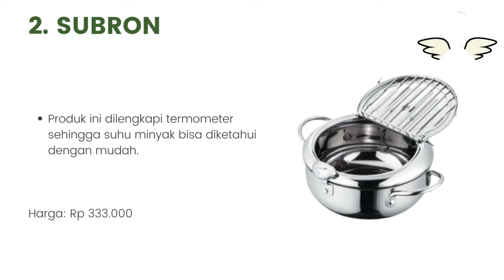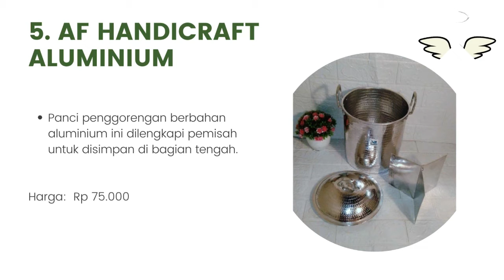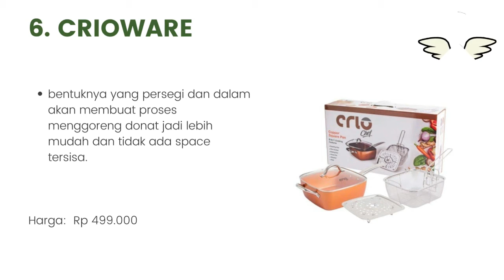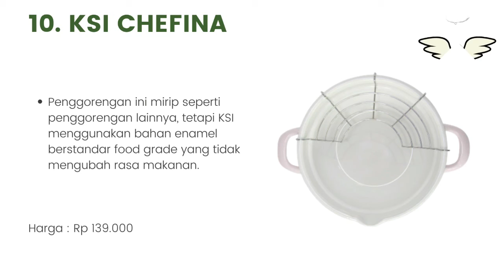10 Panci Penggorengan Terbaik Dan Harganya 2022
Halo teman-teman gimana kabarnya nih ? semangat semuanya ya. oke teman-teman kali ini saya membahas tentang 10 Panci Penggorengan Terbaik Dan Harganya 2022. untuk lebih lanjut simak videonya sampai habis mantul.